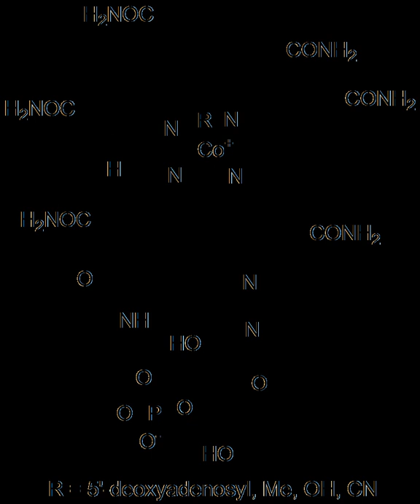Evolution of metal ions in biological systems | Wikipedia audio article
00:02:09 1 Origins
00:04:33 2 Importance of metal ions in evolution
00:04:45 2.1 Catalysis
00:04:53 2.1.1 Redox catalysts
00:06:00 2.1.2 Condensation and hydrolysis
00:06:34 3 Abundance of metals in seawater
00:06:45 3.1 Prebiotic (anaerobic) conditions
00:07:32 3.2 Aerobic conditions
00:08:04 4 Irving-Williams series
00:09:07 5 Metal ions
00:09:16 5.1 Magnesium
00:11:58 5.2 Manganese
00:13:40 5.3 Iron
00:16:40 5.4 Nickel and cobalt
00:17:50 5.5 Copper
00:19:50 5.6 Zinc
00:21:49 5.7 Molybdenum
00:24:31 5.8 Tungsten

- Socrates

SUMMARY
Evolution of metal ions in biological systems refers to the incorporation of metallic ions into living organisms and how it has changed over time. Metal ions have been associated with biological systems for billions of years, but only in the last century have scientists began to truly appreciate the scale of their influence. Major (iron, manganese, magnesium and zinc) and minor (copper, cobalt, nickel, molybdenum, tungsten) metal ions have become aligned with living organisms through the interplay of biogeochemical weathering and metabolic pathways involving the products of that weathering. The associated complexes have evolved over time.

Natural development of chemicals and elements challenged organisms to adapt or die. Current organisms require redox reactions to induce metabolism and other life processes. Metals have a tendency to lose electrons and are important for redox reactions. “Metals have become so central to cellular function that the collection of metal-binding proteins (referred to as the metallomes) accounts for over 30% of all proteins in the cell. Metals are known to be involved in over 40% of enzymatic reactions, and metal-binding proteins carry out at least one step in almost all biological pathways”.Metals are also toxic so a balance must be acquired to regulate where the metals are in an organism as well as in what quantities. Many organisms have flexible systems in which they can exchange one metal for another if one is scarce. Metals in this discussion are naturally occurring elements that have a tendency to undergo oxidation. Vanadium, molybdenum, cobalt, copper, chromium, iron, manganese, nickel, and zinc are deemed essential because without them biological function is impaired.